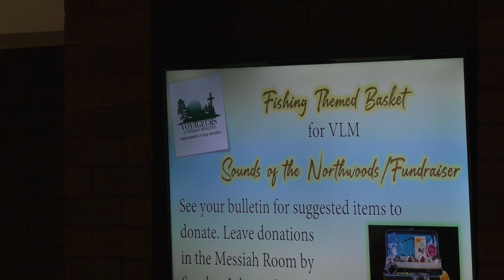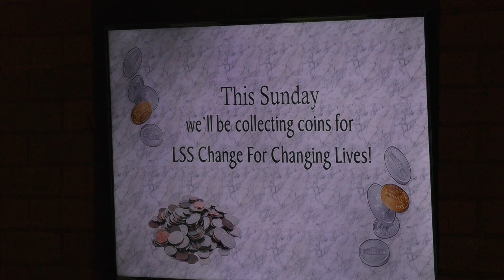Worship Service Sunday, June 25, 2023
Our worship service for Sunday, June 25, 2023.